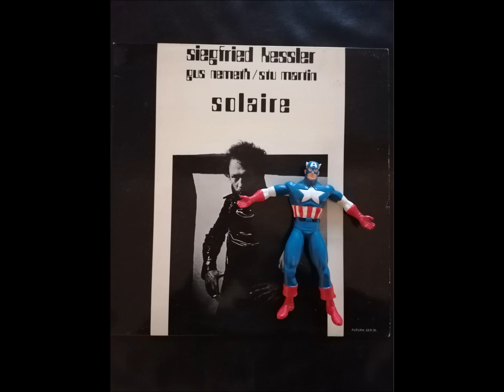Siegfried Kessler - Solaire